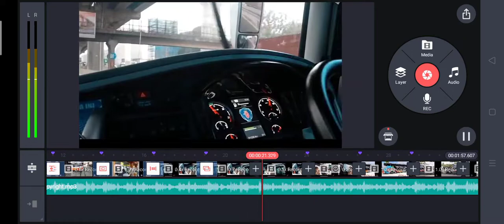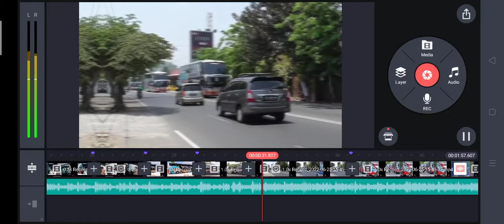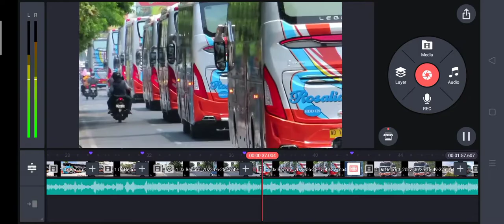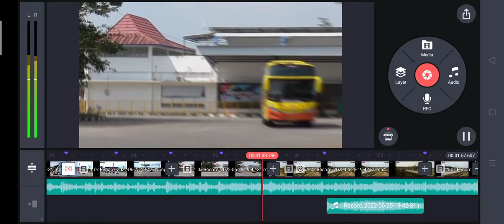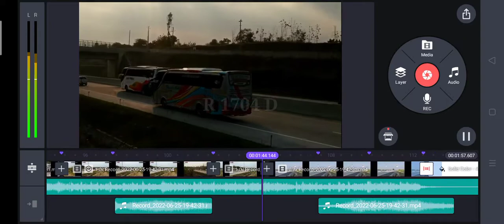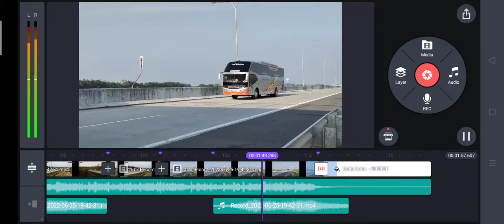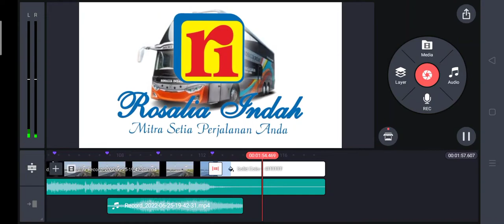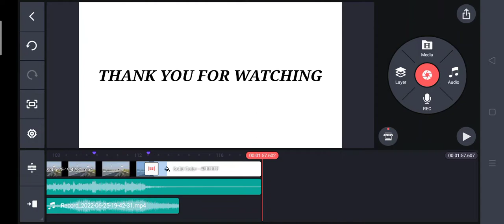PROSES EDIT || BUS ROSALIA INDAH SUPER MEWAH [ROSIN]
CONVOY BUS ROSALIA INDAH SUPER MEWAH [ROSIN]

Bismilahirohmannirohim
Buat temen semua yang suka Hunting Bus.
Kali ini saya sedikit memberikan hiburan kepada kalian, semoga bermanfaat.

NB: Video ini saya buat hanya untuk menyalurkan hobi dan kecintaan saya kepada Po Bus Di indonesia.
Jika di dalam video ini ada yg kurang berkesan ataupun tidak baik, saya memintamaaf atas kesalahan saya.
Trimakasih Atas Kunjungan Anda.
Salam Busmania.